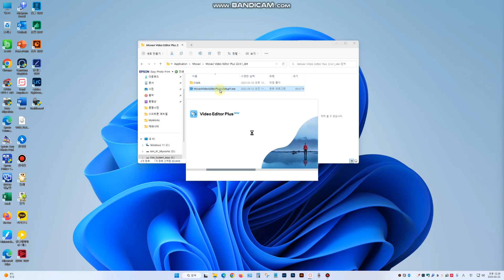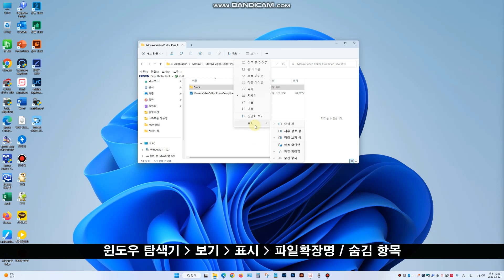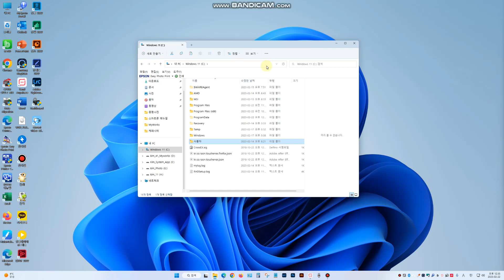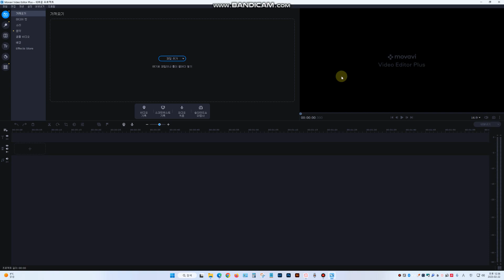모바비 비디오 에디터 플러스(Movavi Video Editor Plus) 설치방법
쉽고 간편한 동영상 편집 프로그램 "모바비 비디오 에디터 플러스" 프로그램을 PC에 설치하는 방법에 대한 동영상 입니다.
프로그램 설치에 앞서서 백신 프로그램, 윈도우 디펜더를 모두 삭제 하셔야 합니다. 백신 프로그램와 윈도우 디펜더를 제대로 끄지 않은 경우 설치가 제대로 되지 않거나, 크랙이 제대로 안 먹힐 수 있습니다.